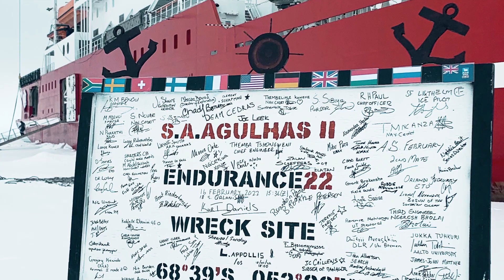Finding Endurance – The Search for Shackleton’s lost ship | The great discovery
During the Endurance22 expedition, a remarkable discovery was made. After 107 years at the bottom of the Weddel Sea, one of the world's hardest to reach shipwrecks was finally found.

With two Sabertooth underwater vehicles and two Saab enigneers among the team in Antarctica, this historical achievement was possible.